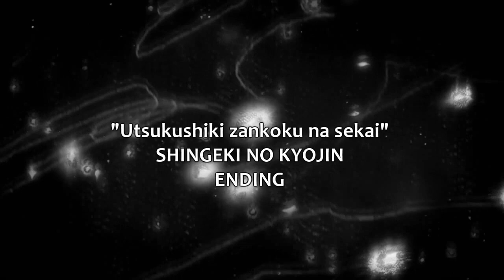Utsukushiki zankoku na sekai 美しき残酷な世界 (Shingeki no Kyojin 進撃の巨人 ED Cover)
Hola a todos!!! Al fin vuelvo con mis covers!! Pero esta semana no es un clasico, pero si, la mejor serie de los ultimos tiempos!!! Espero que les guste mucho! Estoy preparando varias sorpresitas para mi canal ^_^

Cariños a todos! Nos vemos la próxima semana!! (°u°)/

¡Y revisa mi Video Blog!

Creditos:

Grabacion Audio: Lissette Cerda
Mastering: Lissette Cerda
Camara: Pedro Arancibia
Edicion de video: Lissette Cerda